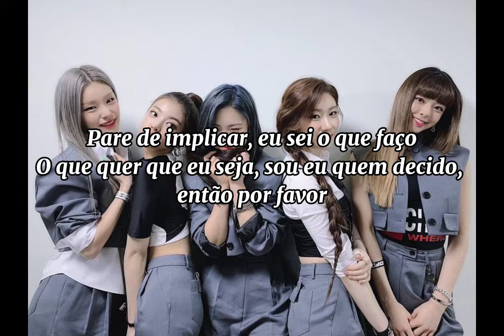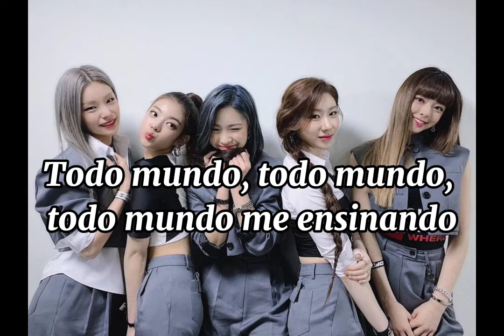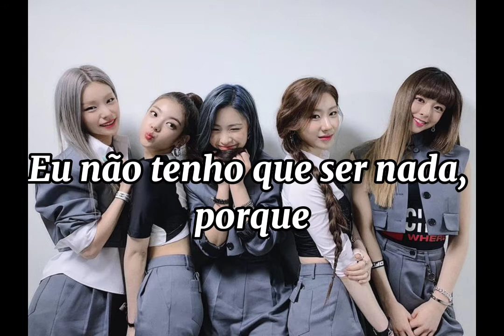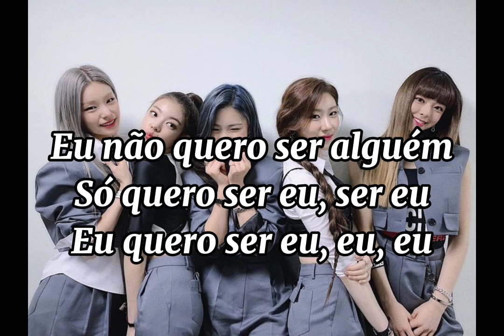Wannabe - Itzy (legendado/tradução)